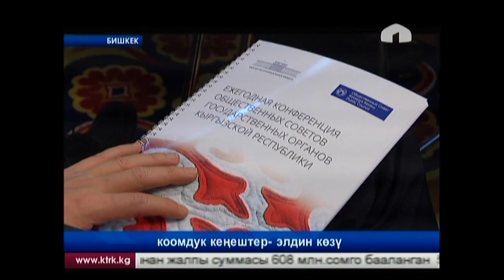Т.Сариев: "Коомдук кеңештер- элдин көзү"